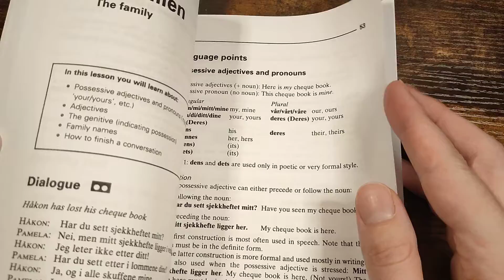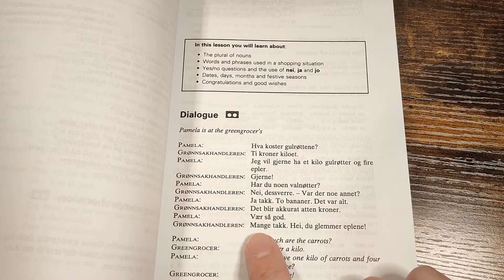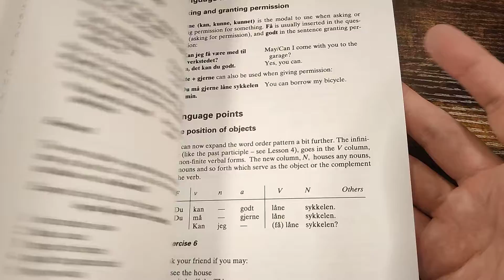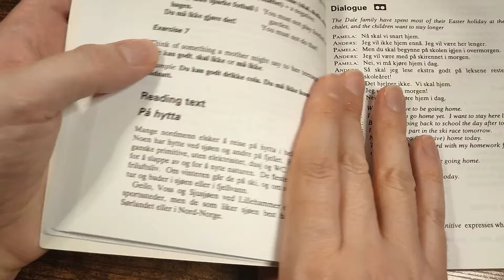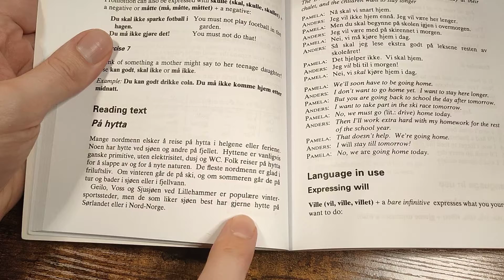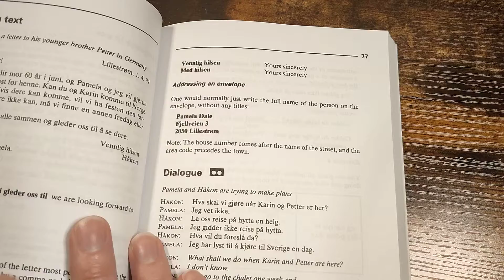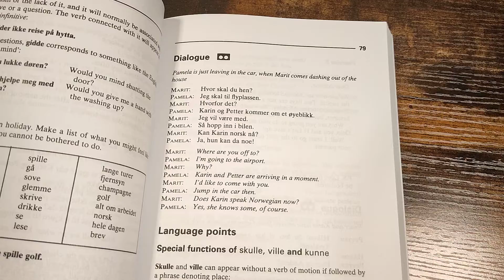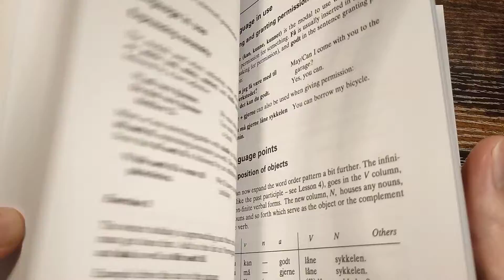ASMR på norsk - ASMR in different languages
In this ASMR language video I will be teaching you Norwegian using a textbook to help you sleep. I find Norwegian a really good language for ASMR tingles. I speak quite a few different languages and this time I chose to do ASMR in Norwegian. I hope you find these ASMR language videos relaxing, tingly and helpful for sleep!

I am a just a little Welsh guy trying to speak as many different languages as I can. This video features whispering and some soft spoken parts to help you relax and sleep. I hope my pronunciation was ok, forgive me if not!